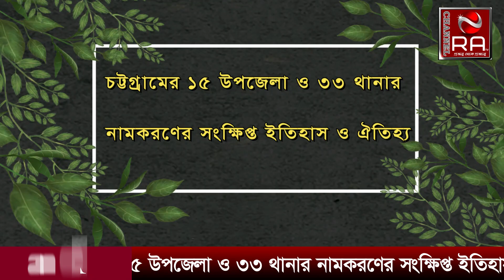চট্টগ্রামের ১৫ উপজেলা ও ৩৩ থানার নামকরণের সংক্ষিপ্ত ইতিহাস ও ঐতিহ্য। Chittagong। Channel RA News।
চট্টগ্রামের ১৫ উপজেলা ও ৩৩ থানার নামকরণের সংক্ষিপ্ত ইতিহাস ও ঐতিহ্য।

চট্টগ্রাম বিভাগের ১৫ উপজেলা, ৩৩ টি থানা। প্রতিটি উপজেলার ও থানার নামকরণের সঙ্গে রয়েছে ঐতিহ্যপূর্ণ ইতিহাস। এসব ঘটনা ভ্রমণপিপাসু উৎসুক মনকে আকর্ষণ করে। তাই আমাদের চ্যানেলের জার্নিতে ধারাবাহিকভাবে প্রচার হচ্ছে চট্টগ্রামের ১৫ উপজেলা ও ৩৩ থানার নামকরণের সংক্ষিপ্ত ইতিহাস ও ঐতিহ্য । নিজের দেশ এবং নিজ বিভাগ সর্ম্পকে জানতে অবশ্যই আমাদের চ্যানেল স্বাবক্রাইব করে আমাদের সাথে থাকবেন।

উপস্থাপক:-নিশাত লাবন্য।

9. কি চলছে চ্যানেল আর এ অফিসে??? চলুন দেখে আসি। Viral News 2022 । Channel RA News ।

11. ১২টি দেশের ৮০ জনেরও বেশি লোকের দেহে মাংকিপক্স সংক্রমণ । Viral News 2022 । Channel RA News ।

13. না বুঝে লিচু খেলে কি ভয়ংকর পরিণতি হতে পারে বিস্তারিত দেখুন । Viral News 2022 । Channel RA News ।